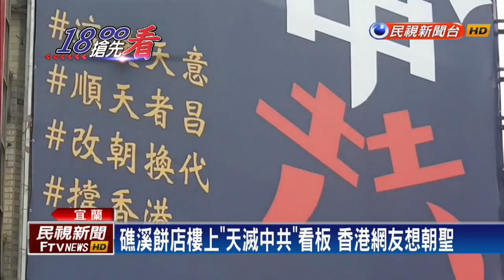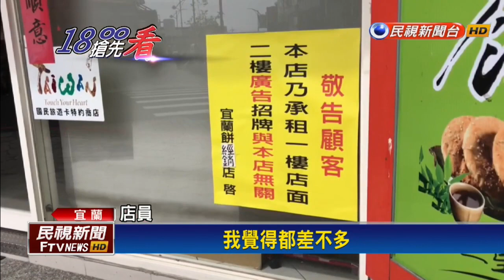天滅中共暴政必亡! 礁溪餅店樓上看板超有創意－民視新聞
【民視即時新聞】宜蘭市礁溪鄉一家餅店的樓上牆面，最近掛上一面大看板，上面寫著天滅中共暴政必亡，吸引遊客多看兩眼，有人以為是餅店掛的廣告，這讓店家很無奈，強調他們租一樓店面，樓上牆面是房東出租的，和他們無關。